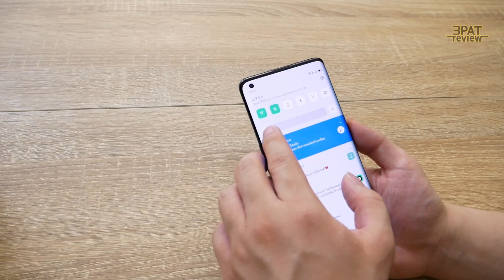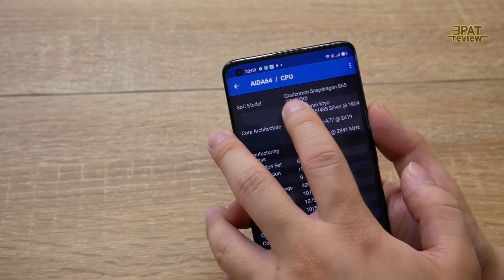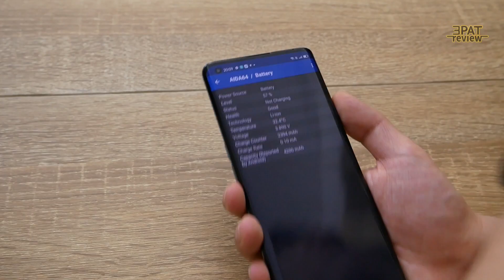แกะกล่องรีวิว OPPO Find X2